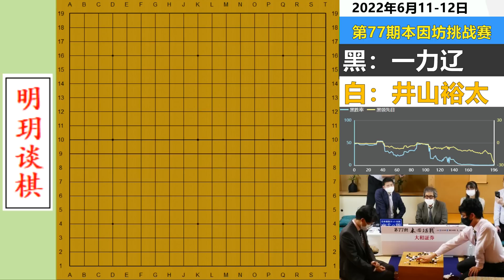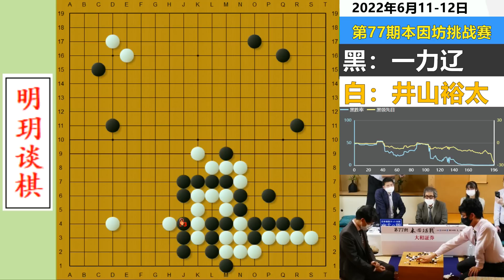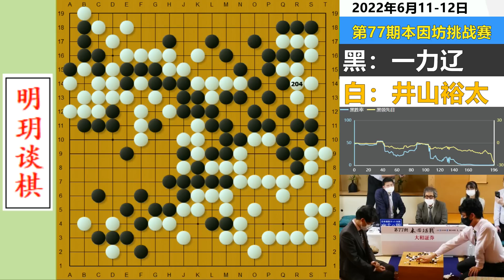创纪录名局：本手与妙手的完美教科书，是井山太强？还是日本棋手太菜？明玥谈棋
明玥谈棋 围棋 顶尖棋局 死活挑战 名局 名场面 训练 我们的作品是为了为观众提供娱乐，同时也保证了拍摄过程的安全。